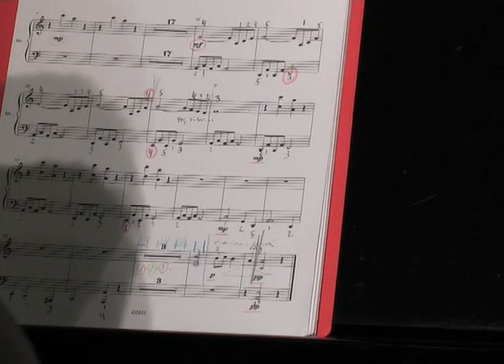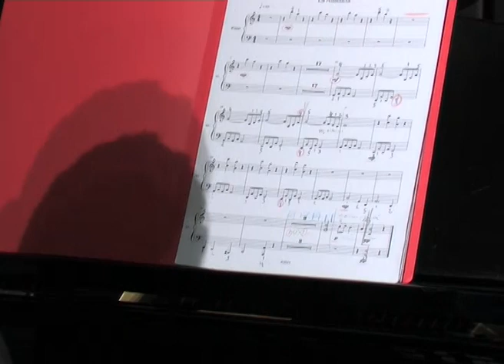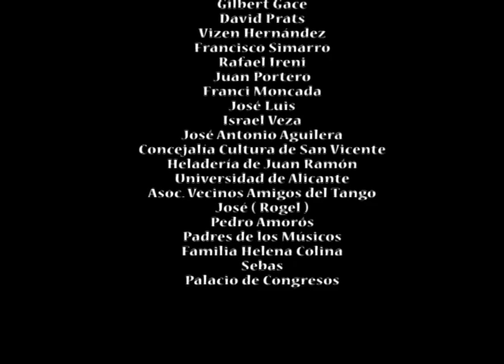l'issteso tempo - Joven Orquesta Contemporanea de la Provincia de Alicante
Presentación de la obra compuesta por Helena Colina ( L'issteso Tempo ), presentada por Pedro Amorós e interpretada por la Joven Orquesta Contemporánea de la Provincia de Alicante.

                                                CREDITOS